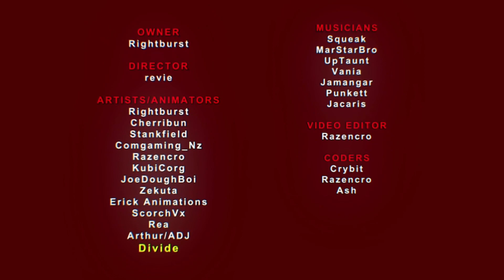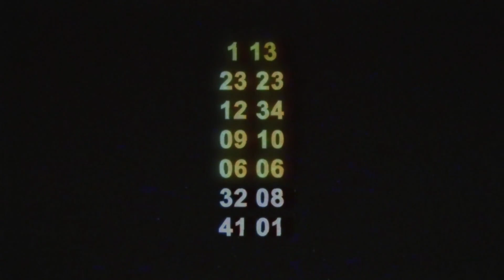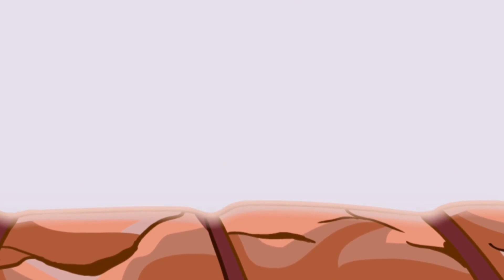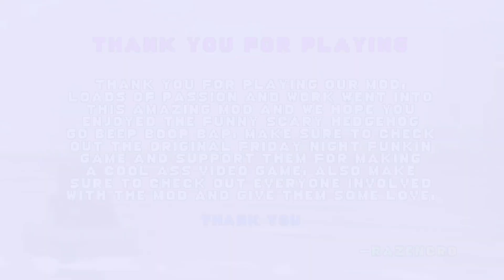Vs Sonic exe 2.0 update (all songs and codes)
Still an epic mod 10/10

Songs in order:

Too slow (Cutscene) 0:40
Too slow (Song) 0:55

You Can't Run (Cutscene) 4:04
You Can't Run (Song) 4:37

Triple Trouble (Cutscene) 7:18
Triple Trouble (Song) 7:26

Cycles 16:10

Endless 19:00

Sunshine (idk why but this was the most unnerving song to me) 22:05

Chaos 25:30

Faker 28:40

Black Sun 31:04

Too Fest 34:00

Milk 36:28

I'm 2 lazy to put all the codes so just watch the video.

Enjoy ;3